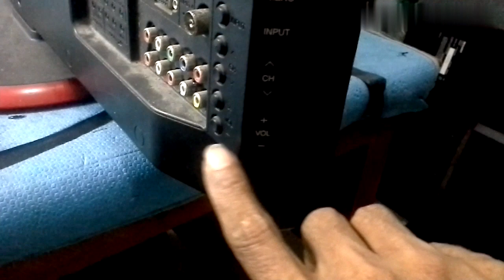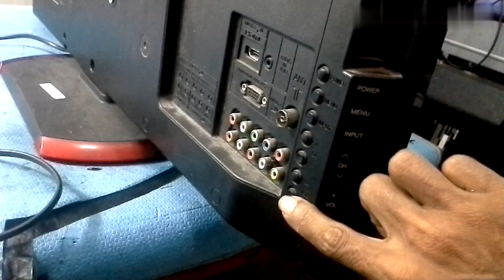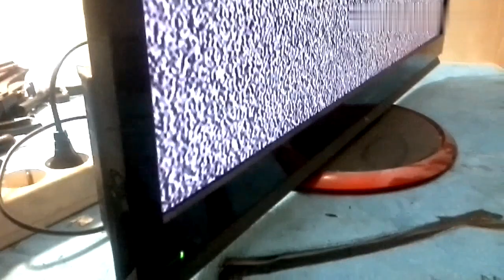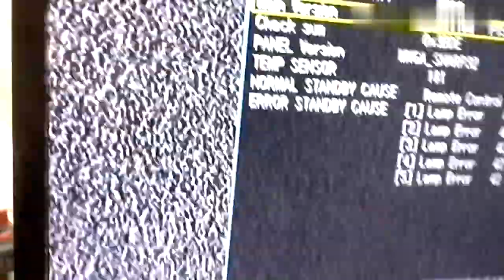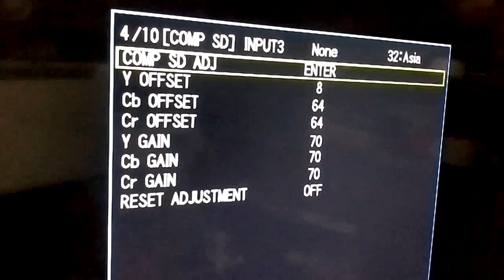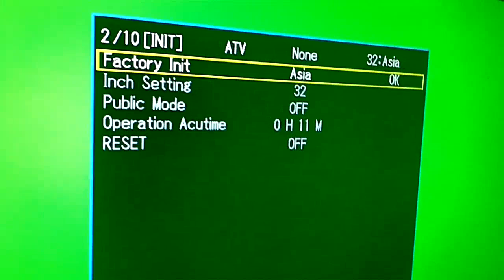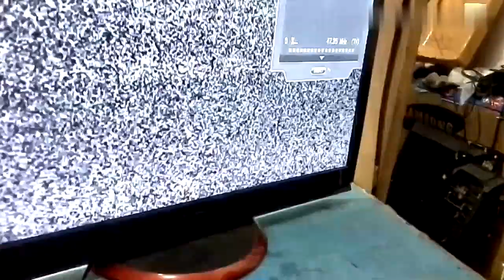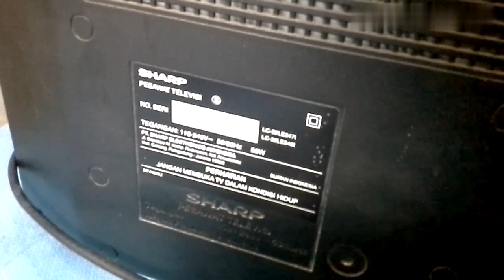CARA RESET TV LED SHARP ,PROBLEM MATI LAMPU STANDBY BERKEDIP MERAH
Video ini tentang saya berbagi pengalaman Cara reset led sharp standby berkedip. Semoga bermamfaat untu kita semua,.trimakasih